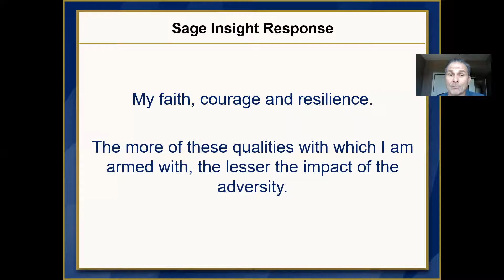Faith, Courage & Resilience | In Defense of Adversity | Sage Insights Tip of the Day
What habits, hobbies, or rituals do you practice that help you face adversity in a good frame of mind?

My faith, courage and resilience.
The more of these qualities with which I am armed with, the lesser the impact of the adversity.